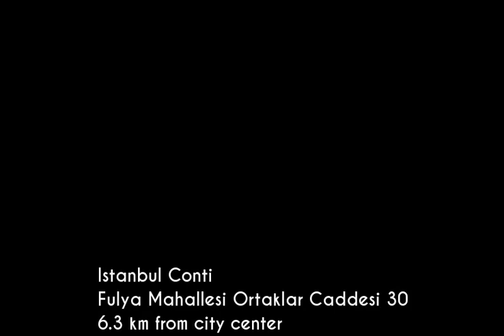Istanbul Conti ★ Istanbul, Turkey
Hotel Istanbul Conti is a four star 88 room hotel situated in the heart of Istanbul business and shopping district. Completely rennovated in October 2004.

The hotel offers its guests the use of its roof-top restaurant and bar which allow guests to enjoy a stupendous meal whilst enjoying the magnificent view of Istanbul and the Bosphorus.

Fulya Mahallesi Ortaklar Caddesi 30
Hotel stars: 4
6.3 km from city center